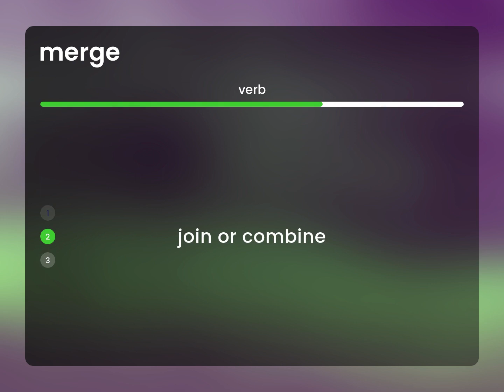Merge — MERGE definition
What is MERGE?